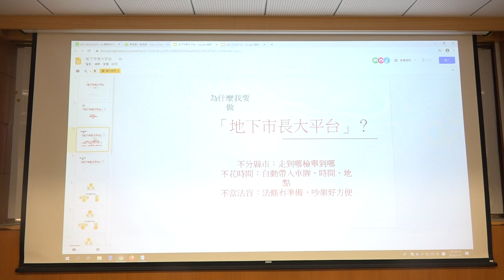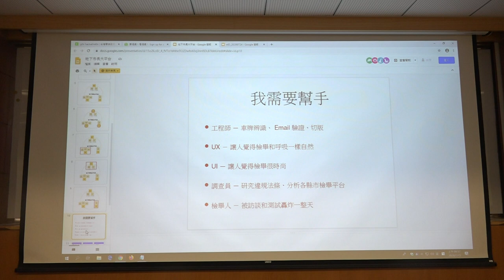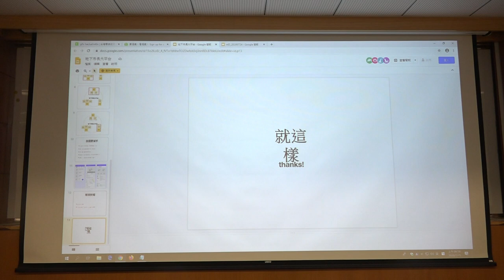g0v tw hackath40n — 提案 — 地下市長大平台－交通違規檢舉系統 ／ 強力蕉 — 集合啦！老地方黑客松